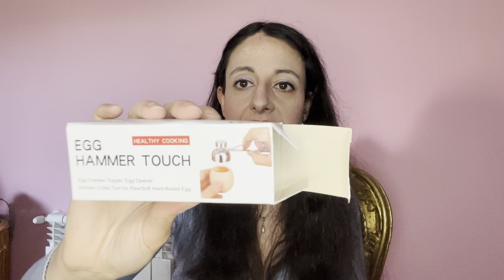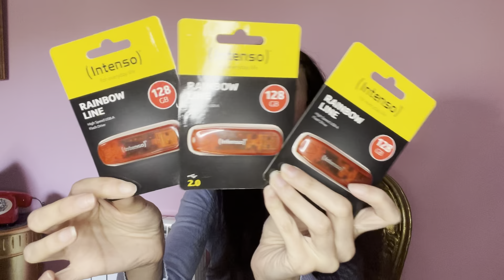Haul Amazon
En el vídeo de hoy te muestro mis
últimas compras en Amazon.

Outfit

♡ Jersey Sfera
♡ Labial Clinique
Clinique Pop nº06 Poppy Pop

¡Hola! Si eres nuevo en mi canal, soy
Wisi y vivo en el norte de Madrid. Me
encantan los gatos, la estética girly,
los dulces y muchas más cosas!
Si te gustan las mismas cosas que a

Política del canal:
❣️No hate.
Comentario desagradable =
usuario bloqueado.
❣️No follow por follow.